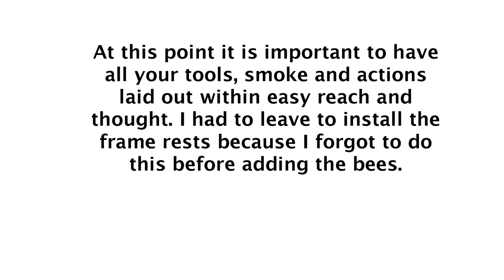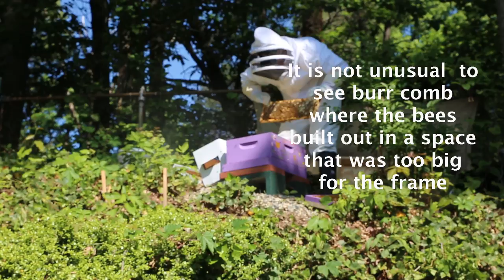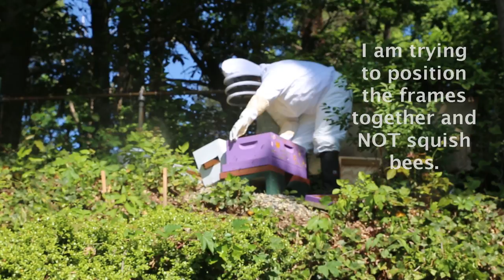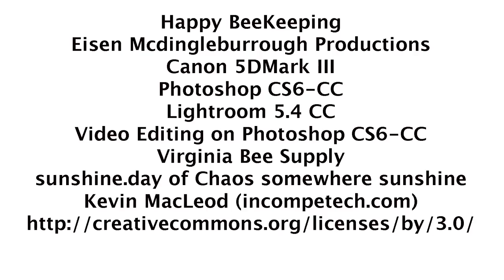Beekeeping : Installing NUCs in to Medium 8-frame hives boxes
Bees come as 3-4 lbs packages or complete colonies drawn out on 4-5 frames that contain brood, pollen and honey comb. Here I am installing 1 of 2 NUCs into a new hive. I bought TYVEK painting coveralls at LOWES for $10 because it is lightweight, breathable (ha) and bright white so the girls get the message that I am their sheppard.